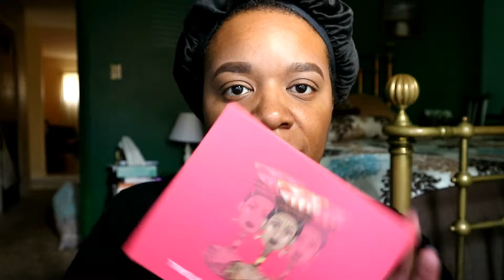Playing in Makeup: Brown and Gold Eyeshadow Look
In this video I show you how I achieve a warm brown and gold  everyday shadow look.
Before the video I primed my eye lids with NYX Gotcha Covered concealer in sand and Urban Decay Original Eyeshadow Primer Potion.
Palettes used for this look:
Morphe A Copper Spice
Juvia's Place Saharan
Be sure to check out my video on how I apply winged liner to my big protruding eyes